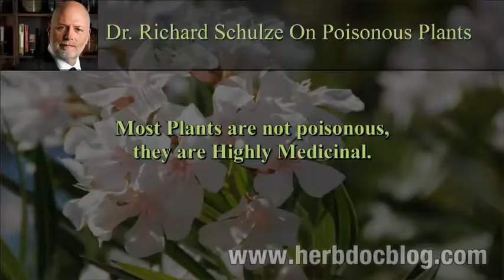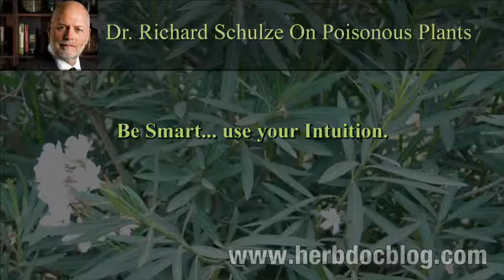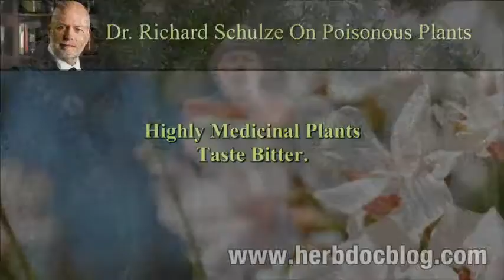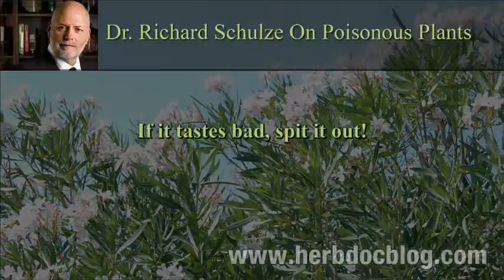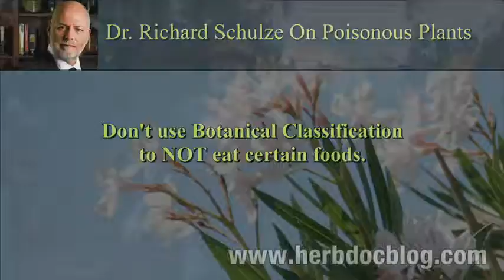Medicinal Herbs And Poisonous Plants By Dr. Richard Schulze